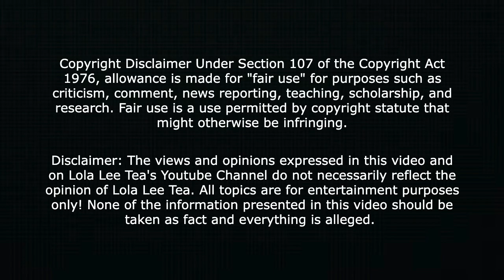90 day fiance Syngin and his new boo!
90 day fiance | Juliana Custodio | 90 day fiance Juliana Custodio | 90 day fiance Juliana Custodio | 90 day fiance Jamal | 90 day usman | 90 day fiance before the 90 days | 90 day fiance season 5 | Larissa 90 day fiance | 90 day fiance tea | Trending | 90 day fiance Gino and Jasmin | 90 day fiance Memphis and Hamza | Alina and Caleb | Mike and Ximena | Syngin and Tania